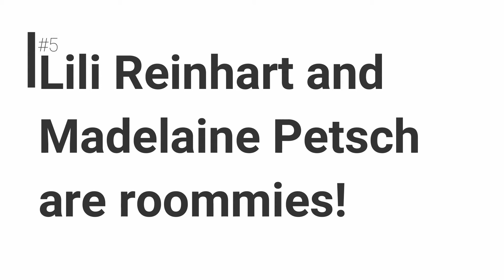07 Surprising Facts About Riverdale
Are you familiar with everything that happens os set, or everything that goes on with the cast lives? If not, come check a series of Facts that I'll make about Riverdale and it's cast!